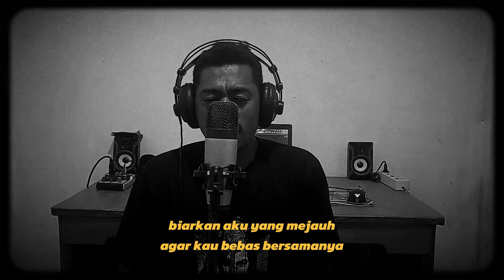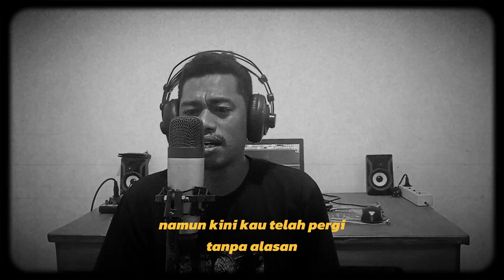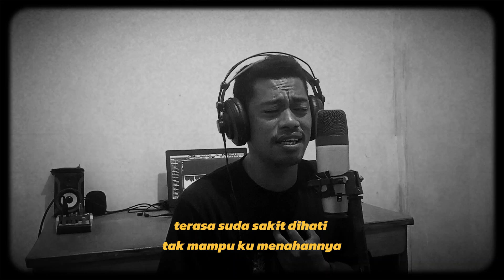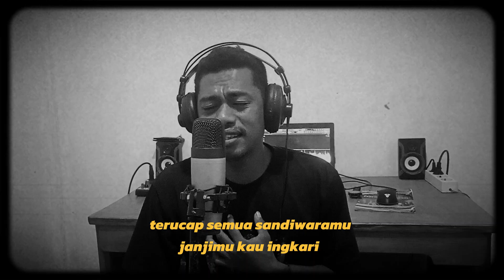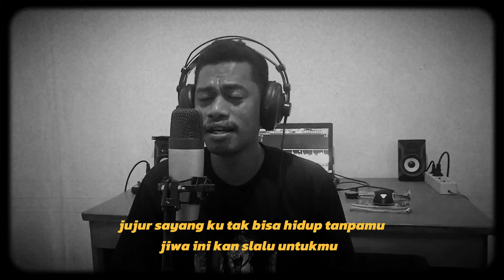Tanpa Alasan - Rakaz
Cipt : Rakaz
Instrument : Saint Goly